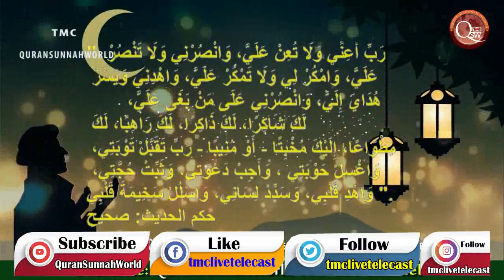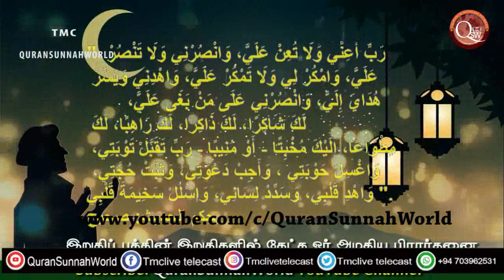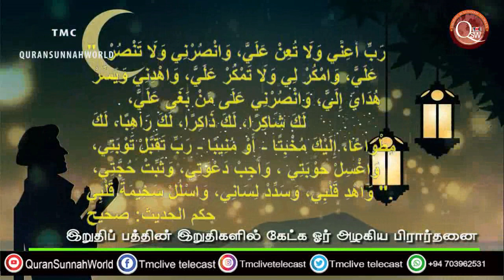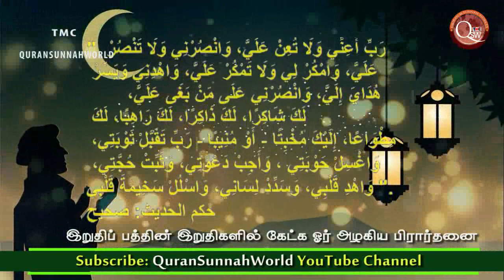இறுதிப் பத்தின் இறுதிகளில் கேட்க ஓர் அழகிய பிரார்த்தனை